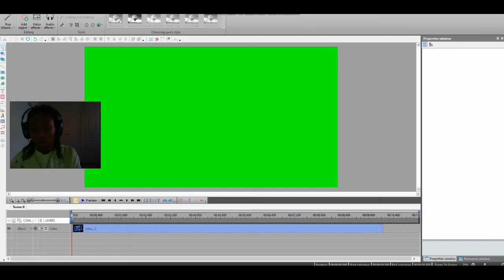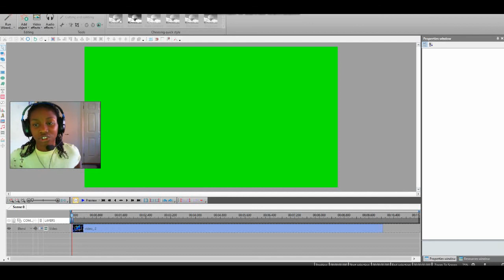SHE'S COMING FOR REVENGE-Murder Mystery 2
Haii !😃

💎 Roblox Username 💎:mimithegeine

💎Minecraft Username 💎:iiMariamii...(I think)

💎Discord Username:MimiXD#7793